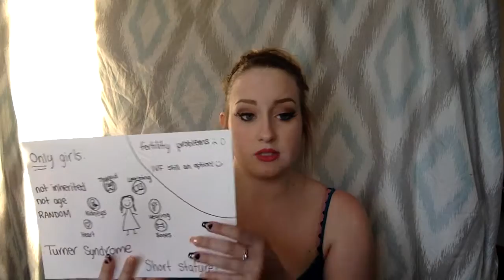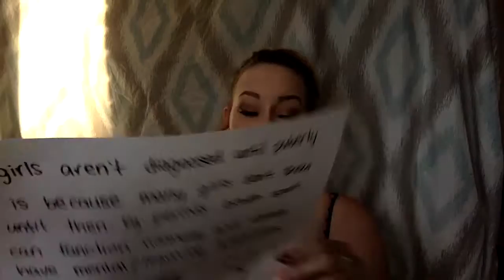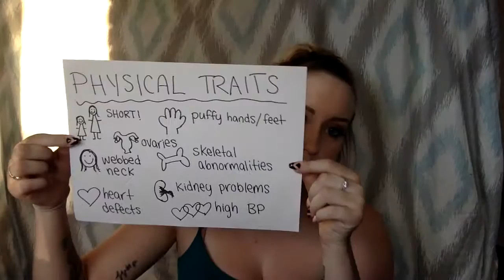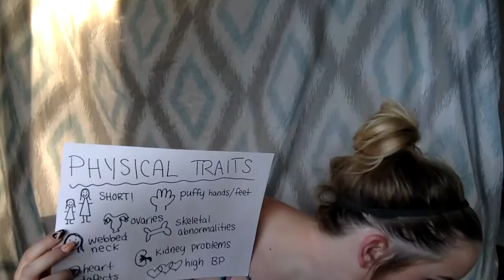Explaining Turner Syndrome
Just thought I would make a video giving a more thorough explanation of Turner Syndrome for those of you that don't know a whole lot, or even anything about it! :)

Next week I will be doing a challenge type video again, as well as a baby update in another video! I have tonnnnns of doctors appointments coming up the first week of August so I will be posting a huge video with a ton of new information after the 12th as well!